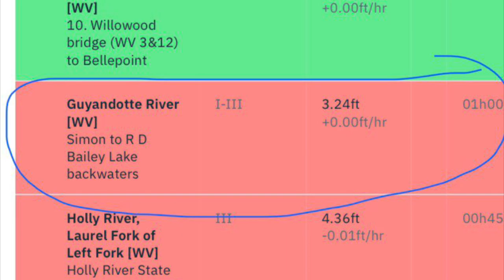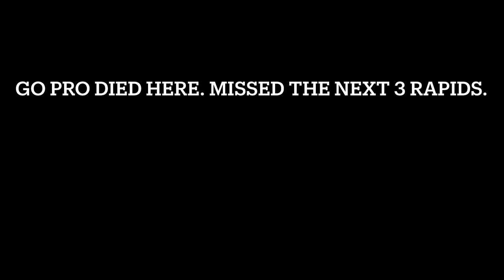Guyandotte River, R.D. Bailey headwaters, WV. Low water kayaking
Me n my brother try a new stretch of the Guyandotte River in WV. This varies from class 1 to 3 rapids at good flows, but this was very low on this day.
My GoPro died before the last 2 rapids which were the better rapids of the day.

Check out these artists. All friends of mine and WV based

The Big Bad- burn city burn
Sheldon Vance- this rounds on me
Sheldon Vance - melody
Foz Rotten - back in the day
The Big Bad - spit on your grave